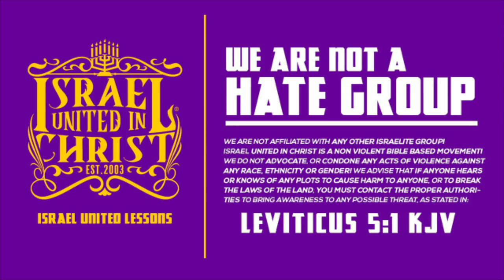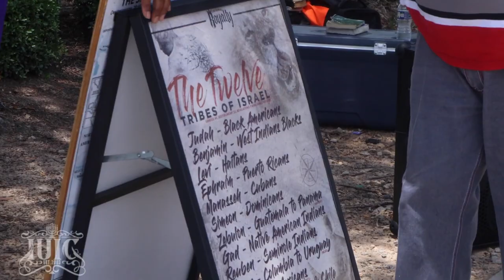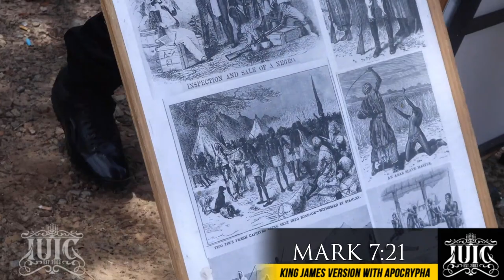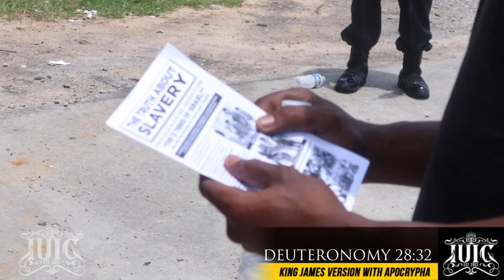Black People Ruled The World Before...